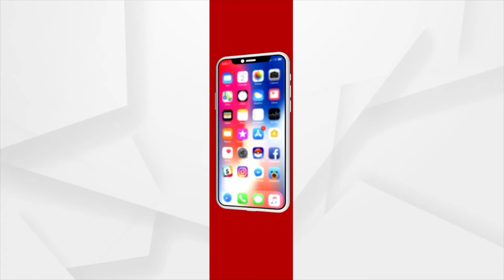Assistant Engineer Under Vigilance Scanner